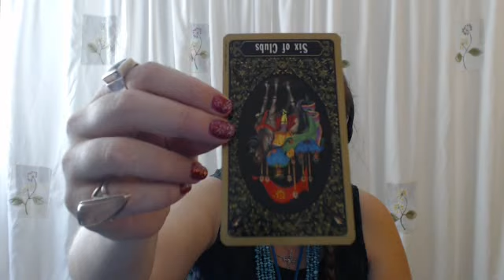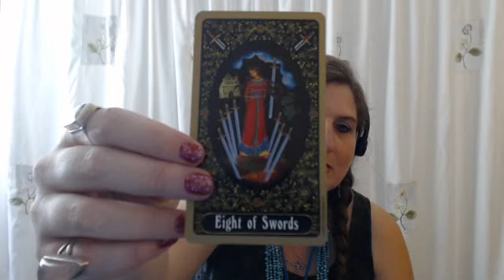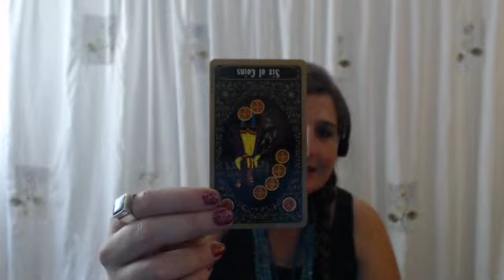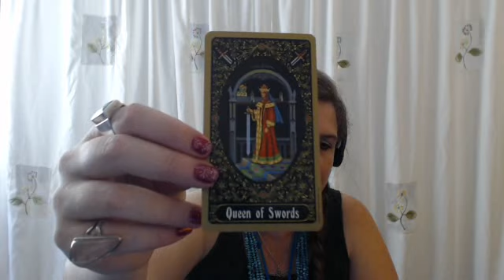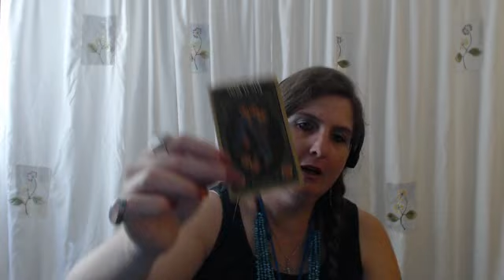Libra Tarot Forecast June 1 Thru 7, 2015